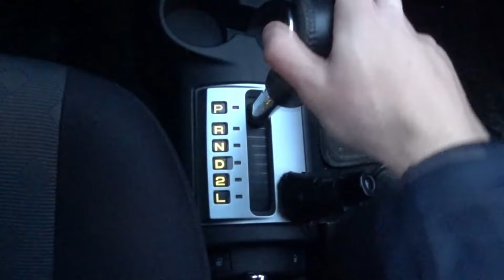ОПОЗОРИЛСЯ НА ВЕСЬ МИР / Хан Баба - разоблачение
◼️ ВСЕ ССЫЛКИ ПО ЗАРАБОТКУ, КОМЕТАМ И Т.П. В ПЕРВОМ ЗАКРЕПЛЁННОМ КОММЕНТАРИИ

В данном видео расскажу про известного шарлатана, пакистанского халка - Хан Бабу. Как он позорно был разоблачен на виду у всех в передаче "Мир Наизнанку". Данное видео в рамках плей-листа "ПОСЛЕДСТВИЯ БОДИБИЛДИНГА И ХИМИИ"